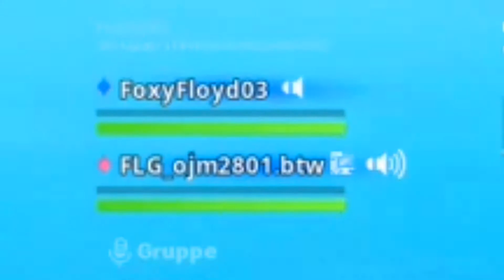Im RUCKSACK vom Schnitzel || Fortnite Battle Royale || FoxyFloyd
In dieser Let's Schwitz Episode verkack ich zuerst komplett und dann... nochmal. Außerdem gibt es hier den zweiten Teaser zu Season 10.
Viel Spaß!